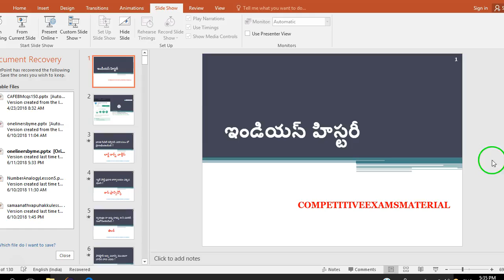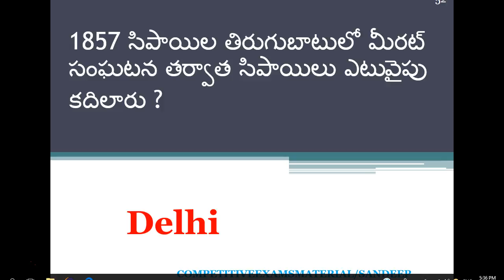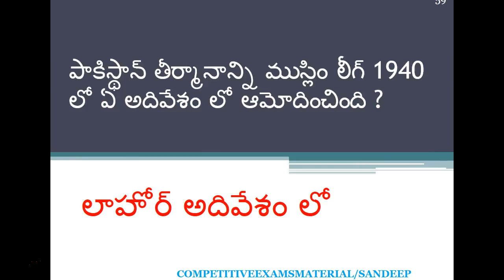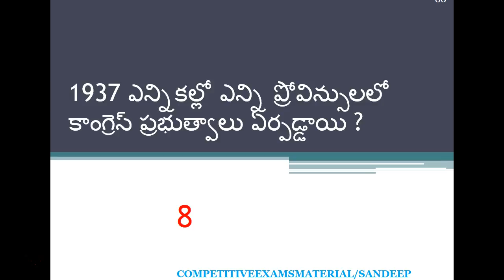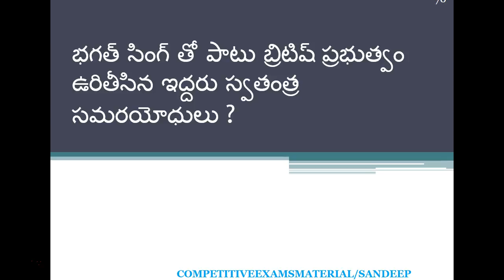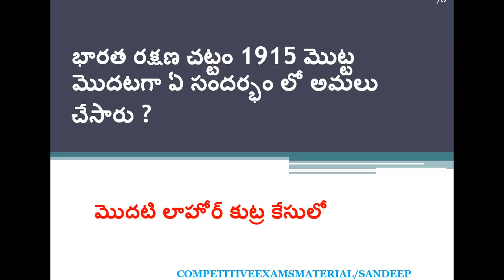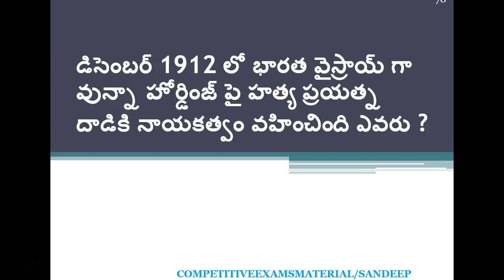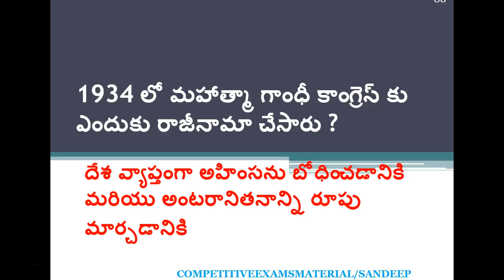Indian History Bits in Telugu for VRO,Group4,RRB Exams part 2